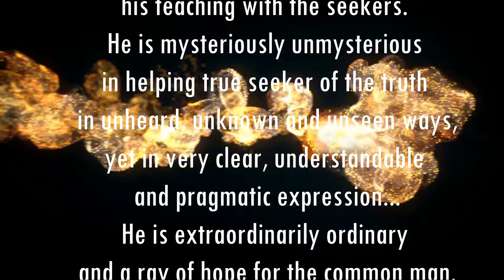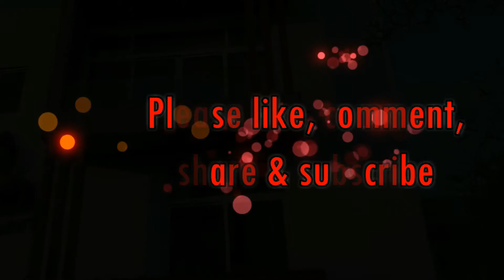आलस्य क्या है - What is lethargy - Anant Sri